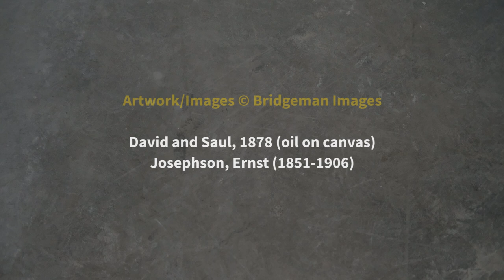Columban - Catholic Calendar Art Guide September 2019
David and Saul, 1878 (oil on canvas) Josephson, Ernst (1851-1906)

The earliest Christians’ prayer included the psalms. These powerful expressions of praise and thanks to God were traditionally believed to have been composed by King David. The story of the Hebrew king and ancestor of Christ held a great appeal for artists. At once a great hero, the shepherd boy who becomes king of Israel was also a deeply flawed sinner. The Swedish artist portrays an early episode in David’s story. King Saul who is shown at right rules over Israel. Unfortunately Saul has disobeyed God and is tormented by evil spirits. Courtiers send for the young shepherd boy, David who is renowned for his skill on the lyre. David enters Saul’s service where he becomes a trusted servant of the troubled king. The scene depicted dramatises the contrast between the two figures. David (who will succeed Saul as king) appears as a young adolescent boy. Though David faces Saul the boy’s gaze suggests his playing is inspired by God. In contrast King Saul sits in shadow, his expression and pose evoke a mood of inner turmoil. While David’s youthful figure appears bathed in light the slumped figure of Saul appears trapped in a literally dark space. This dramatic use of light reminds the viewer of David’s future role as anointed King of Israel.